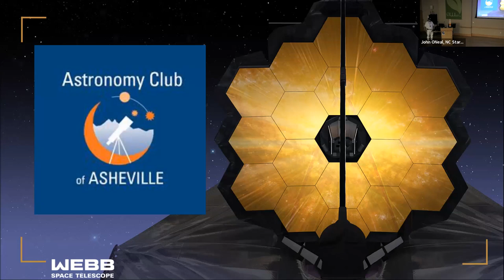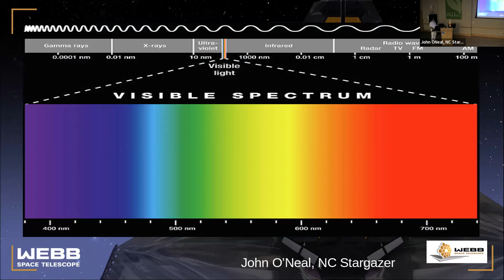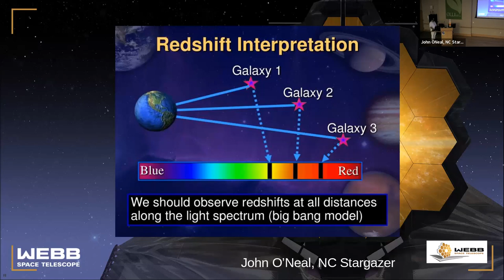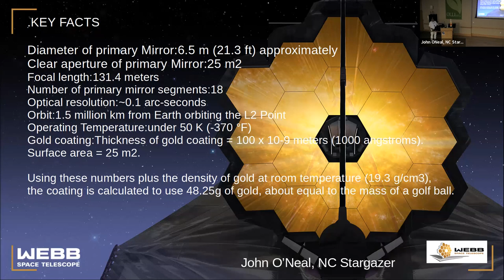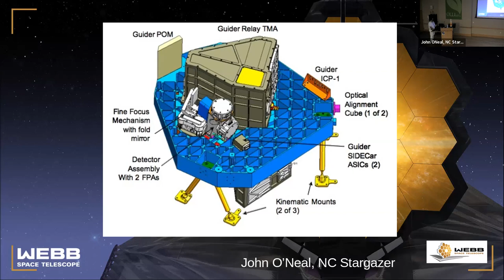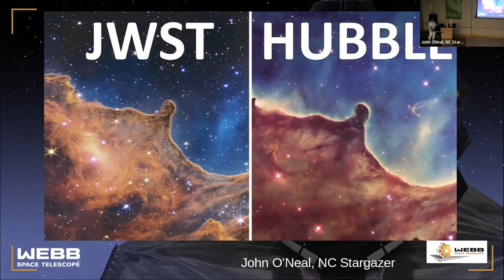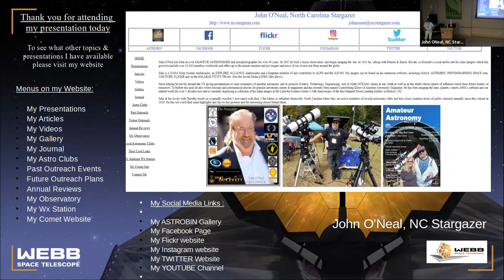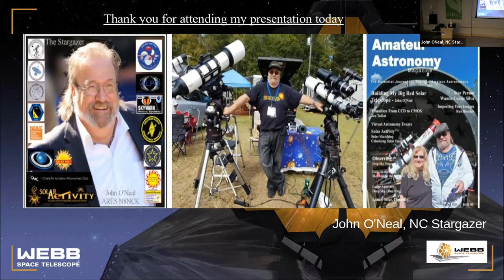James Webb Space Telescope Presentation to the Astronomy Club of Asheville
My James Webb Space Telescope Presentation to the Astronomy Club of Asheville on March 2, 2023